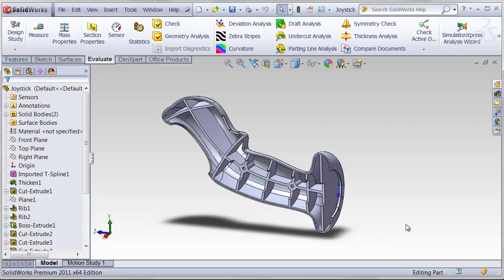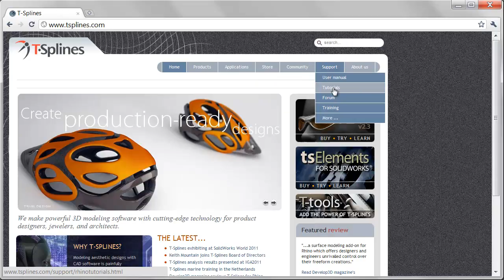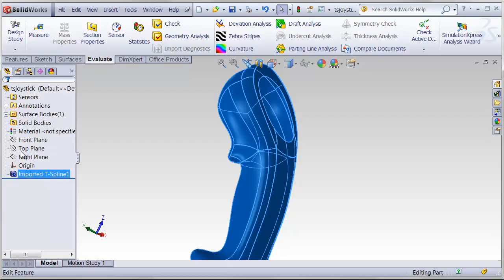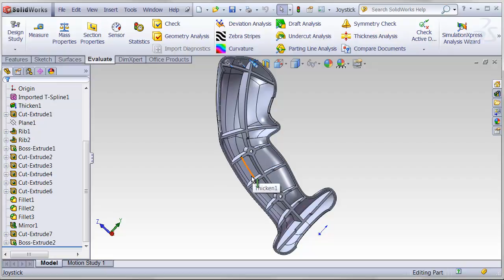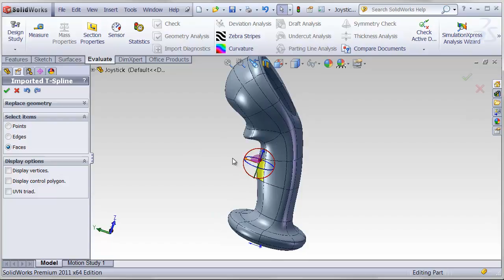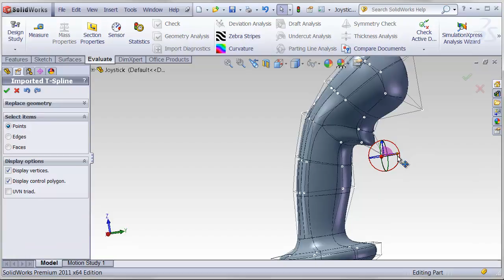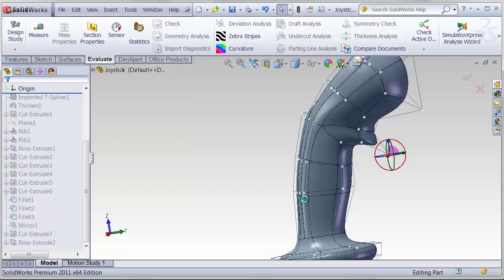tsElements for SolidWorks: joystick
Using tsElements for SolidWorks, you can import concept models and surface designs from subdivision modeling applications directly into SolidWorks. Fully integrated with the SolidWorks feature tree, tsElements creates a smooth, gap-free surface or solid that you can manipulate with intuitive and fun push-pull commands — all with 100 percent NURBS compatibility.